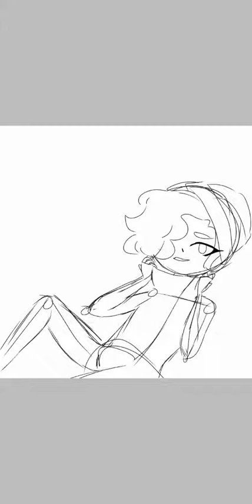Speedpaint of some character